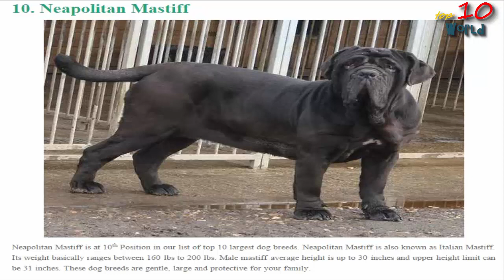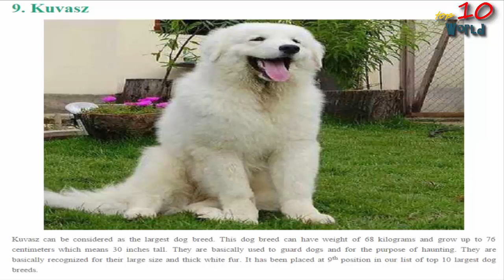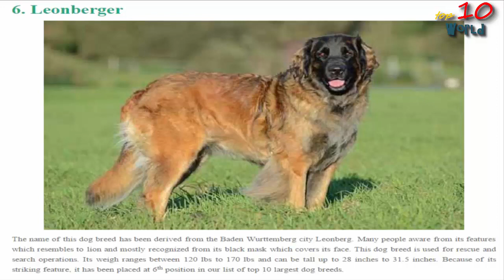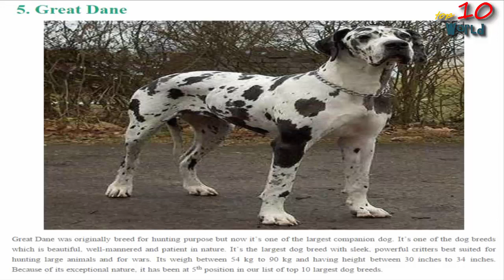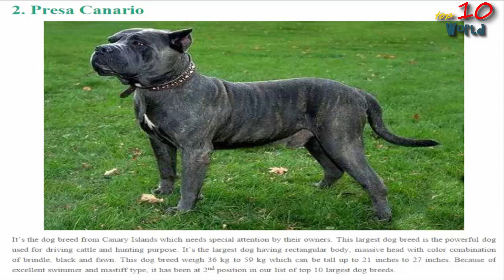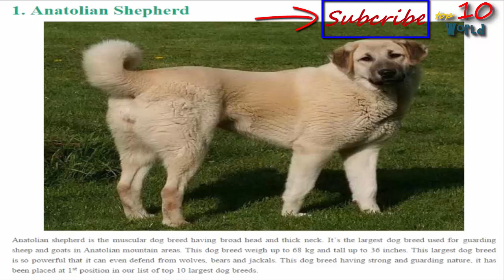Top 10 Largest Dog Breeds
Dogs are of different shapes and sizes with many of them are from large breeds and some are from small breeds. Largest dog breeds are not only the biggest one but even larger than a fully grown human. Today, we are going to discuss on Top 10 Largest dog breeds.
About Largest dog breeds
 Largest dog breeds are good in nature, well-tempered and loyal. Many of you are the fans of these largest dogs. These dog breeds can bring you a lot of fun and joy for your kids and for your house. These largest dog breeds are energetic and can be used for guarding, hunting, and many more. Here is the list of top 10 largest dog breeds in the world.